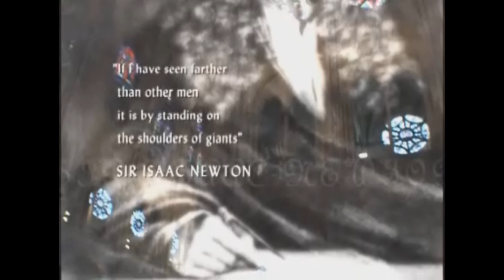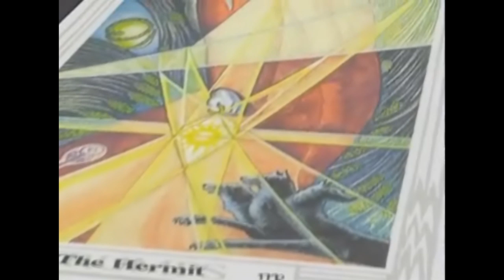Egyptian Doctrine of Immortality - Archaic Revival featuring John Anthony West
"By and large, vast numbers of people are now recognising that our contemporary science - however brilliant - is heartless - and leads to nothing that is actually satisfying to the human soul.
And it's Egypt - along with the other civilisations as well, the other ancient civilisations. But it's Egypt that we have access to; it's Egypt that in going through their temples and tombs and studying their pyramids we get a living sense of how human beings - civilised human beings - once behaved.
If we look at these magnificent specimens of Old Kingdom art and realise that these are not just works of genius sculpture but that they enshrine a highly sophisticated metaphysical and scientific doctrine - we begin to realise that Ancient Egypt is not as we've been taught. And that this doctrine could not have been developed within a couple of hundred year and is almost certainly a legacy handed down from a still earlier civilisation.
Return to the Source is a term Schwaller de Lubicz translated from the Egyptian, meaning the ability or the capacity of human beings to reach that higher state of consciousness that us our origin, according to esoteric tradition from time immemorial.
So Return to Source has a dual meaning here actually because in the one sense it is that philosophical and metaphysical capacity to return to divine origins but also historically it's a return back to this earlier civilisation.
Actually, it's very interesting where we are at the moment because all this crash that's engulfing the entire world now is a consequence of a fraudulent and debased, materialistic philosophy.
We have a specific role to play, which is the acquisition of a level of consciousness that we are not born with; that we have the potential to reach. And this is what in Egypt is called The Doctrine of Immortality. In one another civilisations is called Samadhi or Nirvana or whatever - different names for it. But basically it's the same doctrine:
That we're here for a reason and if we don't pursue that path, we do so at our peril."
- John Anthony West

A magical journey into the mystery that is Egypt and the perennial wisdom encoded in archaic Egyptian art. You are here for a reason. It is yours. And it is unique.